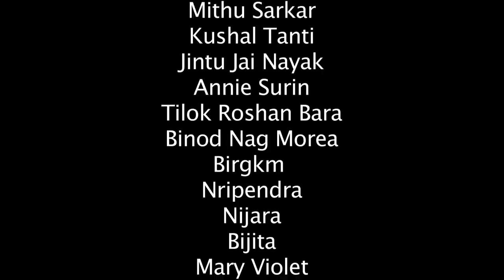GUBUD GUBAYA AGAIN // (OFFICIAL FULL VIDEO) // BISWA Sachin oraon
Panso